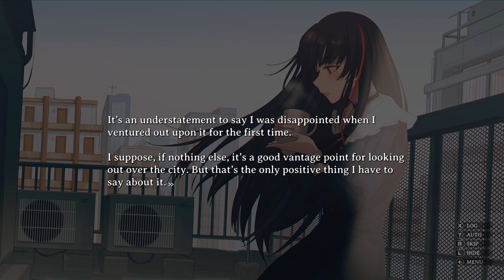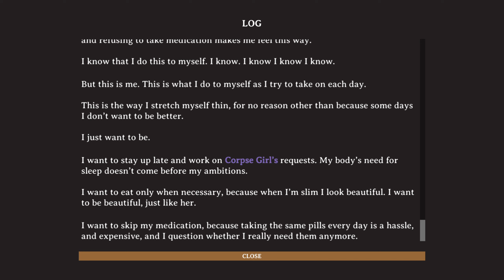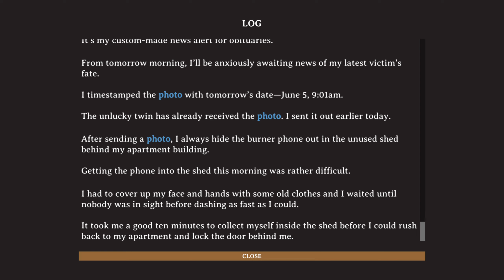Corpse Factory | Act 1 - Noriko Kurosawa | June 4 | #12 | Non Commented